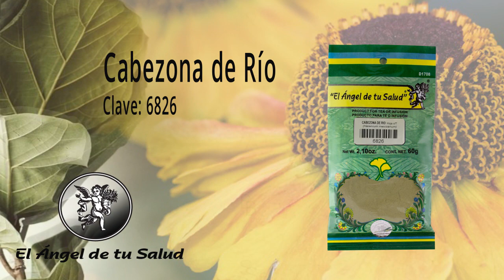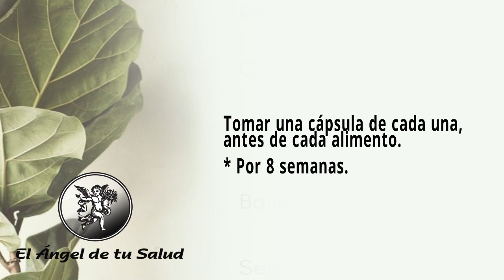FÓRMULA HERBOLARIA PARA TRATAR LAS CONTRACTURAS MUSCULARES